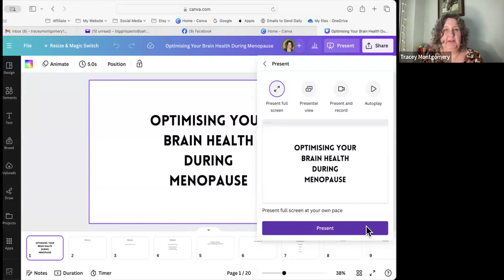Optimising Your Brain Health During Menopause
Welcome to our session on "Optimising Your Brain Health During Menopause." In this informative presentation, I explore the important topic of maintaining brain health during the menopausal transition.

Session Overview:
During this session, I cover:

Understanding the hormonal changes during menopause and their impact on brain function.
Practical strategies for enhancing brain health through nutrition, exercise, stress reduction, and cognitive exercises.
The significance of sleep quality and tips for better sleep during menopause.
A discussion on future casting, retirement planning and financial considerations during peri and post-menopause.

Join us as we delve into actionable insights to optimise brain health during menopause and beyond. Whether you're navigating menopause or supporting someone through this phase, this session offers valuable guidance and practical tips.

About Me:
I am a Menopause Strategist specialising in supporting midlife women through the menopausal transformation. My approach incorporates self-mastery techniques including journaling, meditation, diet, exercise, and routines to navigate this hormonal shift, with an emphasis on future proofing your finances